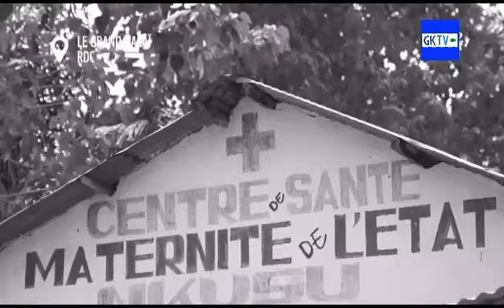Infos Neutre.GKtv: l'histoire cache du Grand Kasaï